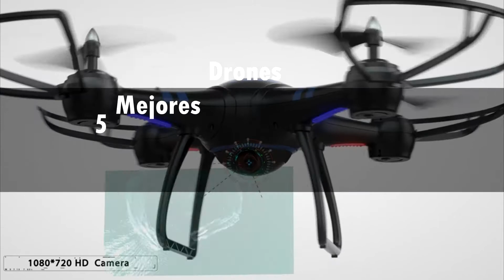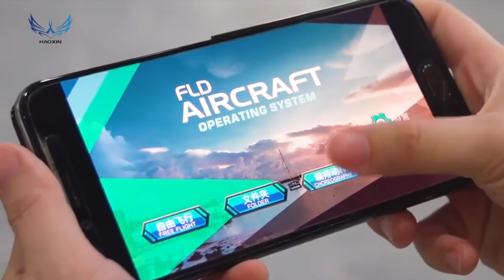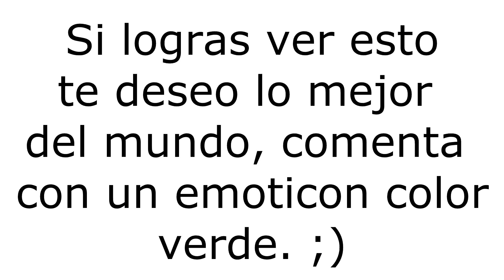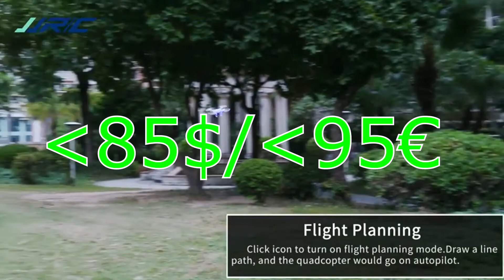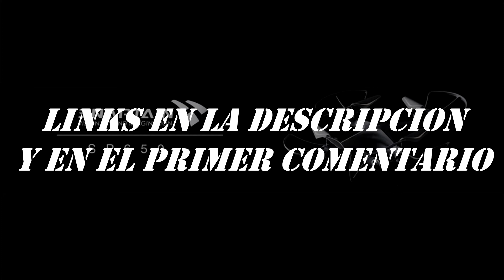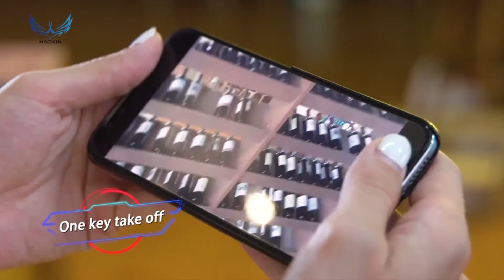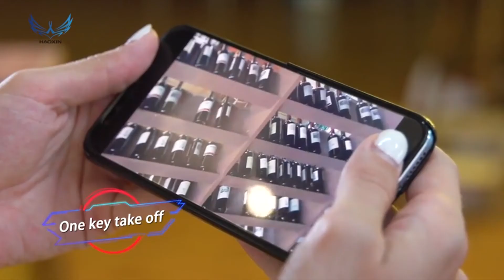🚀5 Mejores DRONES BARATOS con camara 2021// ▶▶▶Drones por MENOS de 200 $ | NO CREERAS lo economico!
✅Si estás buscando los 5 mejores drones baratos con cámara de este año 2021 para realizar esas tomas aereas espectaculares como lo hacen los blogers,▶▶▶ pues has llegado al lugar correcto, porque en este video te estare describiendo las características mas importantes de 5 drones por menos de 200$ para que puedas saber cual de ellos es el mejor para ti. Evaluaremos su cámara, facilidad de vuelo, tiempo de vuelo y un aproximado de su precio. De todas formas si necesitas mayores detalles, te dejo los links para que los revises o incluso puedas comprarlos si así lo deseas.

▶1.- HAOXIN F2XG IELLO
💸Precios Internacional
💸Precios España

▶2.- Oloey
💸Precios Internacional
💸Precios España (Drones con cámara)

▶3.- Akaso A31
💸Precios Internacional
💸Precios España

▶4.- JJRC H68
💸Precios Internacional
💸Precios España

▶5.- Snaptain sp650
💸Precios Internacional
💸Precios España (SNAPTAIN S5C)
💸Precios en China (SNAPTAIN-Dron SPF50MQ)

▶Drones que NO están en el video:
💸Precios Internacional
💸Precios España